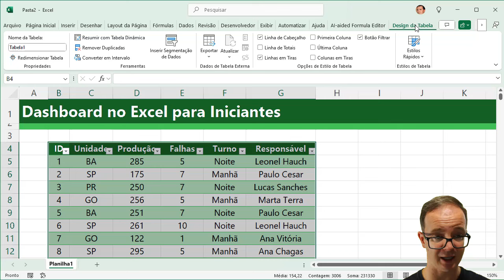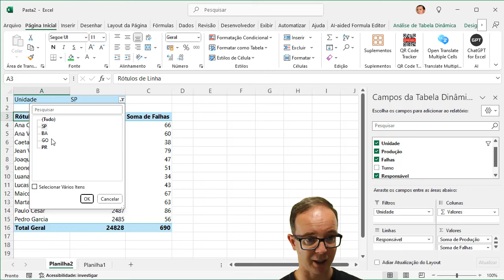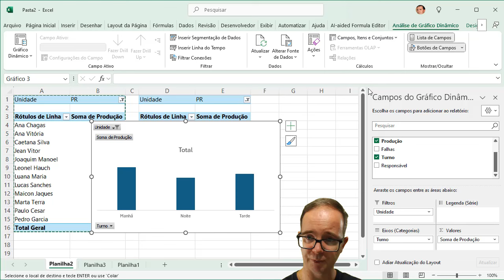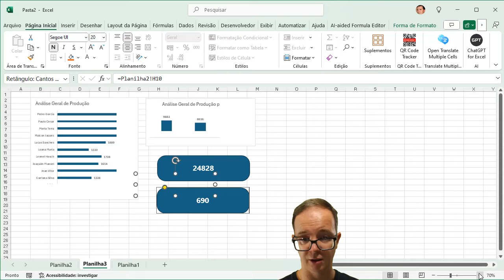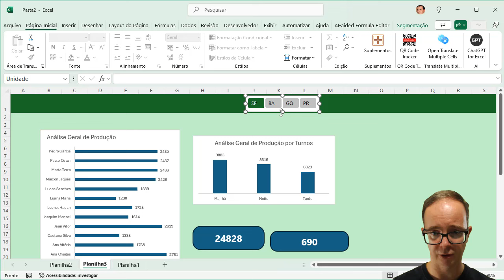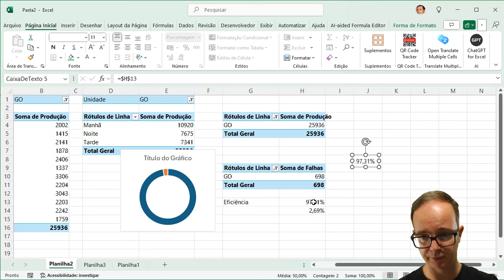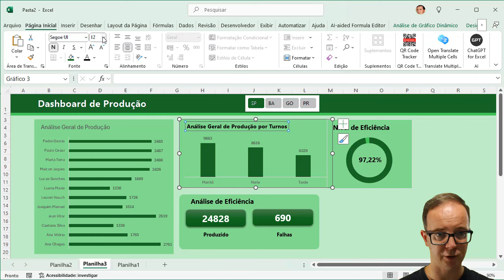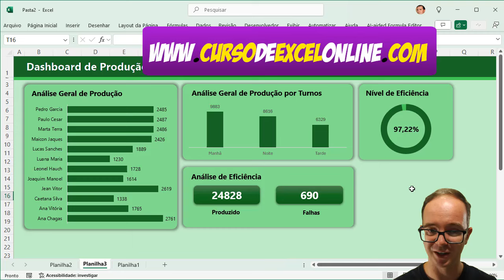Crie Dashboard no Excel para Iniciantes como um Mestre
📈 Crie Dashboard no Excel para Iniciantes como um Mestre. Aprenda EXCEL de forma RÁPIDA e sem termos técnicos! Clique aqui!

📌 Um Dashboard no Excel é uma poderosa ferramenta visual que permite compilar, analisar e exibir dados de maneira clara e interativa. Para iniciantes, a criação de um dashboard pode parecer desafiadora, mas com orientação adequada, é possível desenvolver uma compreensão sólida e criar dashboards eficazes.

O que é um Dashboard?
Um dashboard é um painel de controle visual que resume informações essenciais em uma única tela, facilitando a tomada de decisões rápidas. Ele é composto por gráficos, tabelas e outros elementos visuais que apresentam dados complexos de forma simplificada. O objetivo é fornecer insights valiosos sobre o desempenho de um negócio, projeto ou qualquer outra área que exija monitoramento contínuo.

A Criação de um Dashboard no Excel
Criar um dashboard no Excel envolve várias etapas:

Coleta e Organização de Dados: O primeiro passo é reunir todos os dados relevantes e organizá-los em tabelas no Excel. Esses dados podem ser importados de diferentes fontes, como bancos de dados, arquivos CSV ou inseridos manualmente.

Análise e Limpeza de Dados: Antes de criar visualizações, é crucial limpar e organizar os dados, removendo inconsistências e erros. Isso garante que as informações exibidas no dashboard sejam precisas e confiáveis.

Criação de Visualizações: Utilizando as ferramentas de gráficos do Excel, como gráficos de colunas, linhas e pizza, você pode criar visualizações que representem os dados de forma clara e objetiva. A escolha dos gráficos certos depende do tipo de dados e do que você deseja destacar.

Integração de Tabelas Dinâmicas: As tabelas dinâmicas são fundamentais para dashboards, pois permitem a criação de resumos rápidos e a segmentação de dados. Com elas, é possível explorar diferentes perspectivas dos dados com facilidade.

Aplicação de Formatação Condicional: Para destacar informações importantes, como metas atingidas ou valores críticos, a formatação condicional pode ser aplicada, alterando automaticamente as cores e estilos com base nos critérios estabelecidos.

Interatividade com Slicers e Botões: Adicionar elementos interativos, como slicers (segmentações) e botões, permite ao usuário filtrar e explorar os dados em tempo real, tornando o dashboard mais dinâmico e intuitivo.